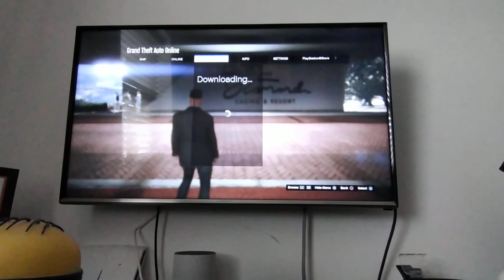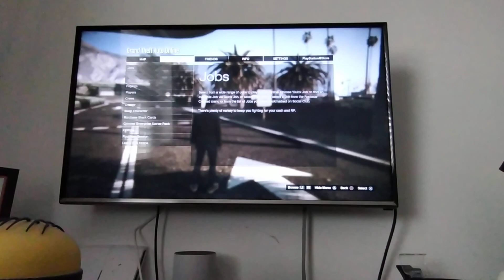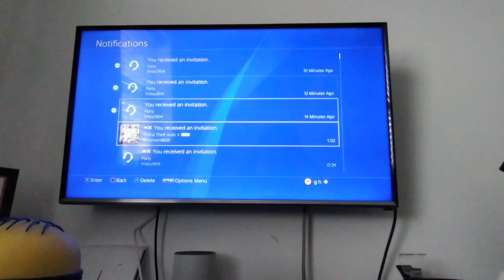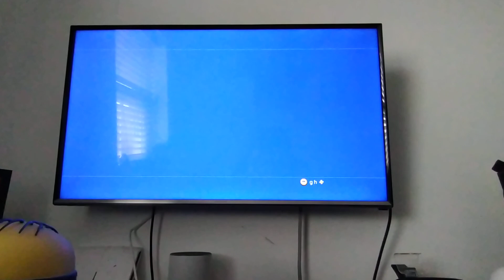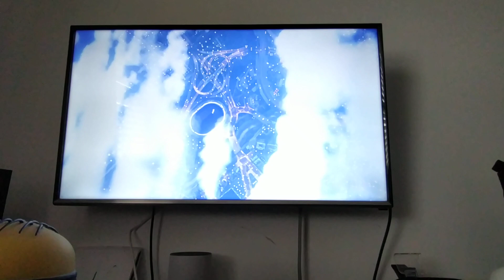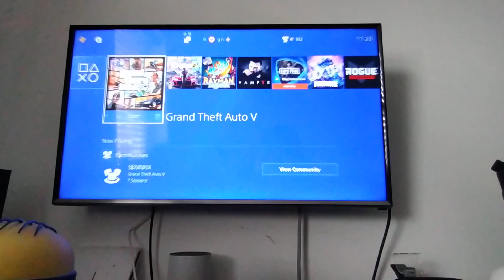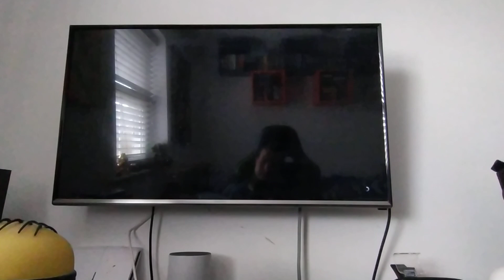another episode of the gaming weekend series